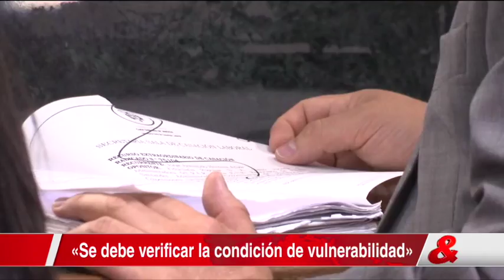Un mes de plazo al Gobierno para tramitar indemnizaciones a víctimas del conflicto